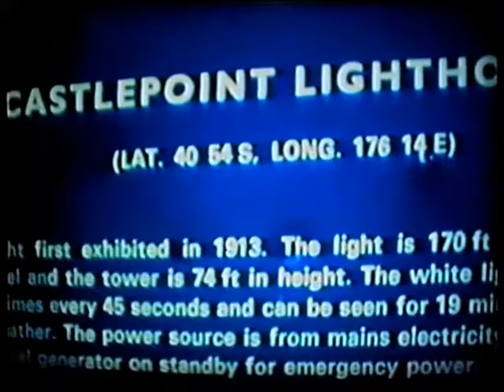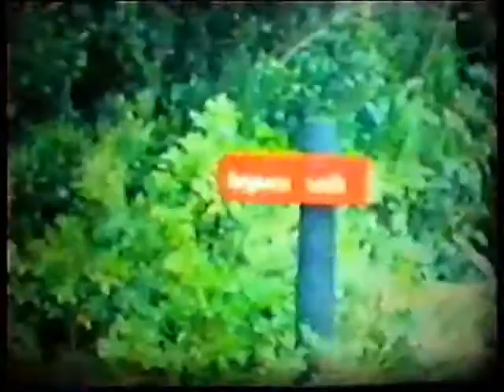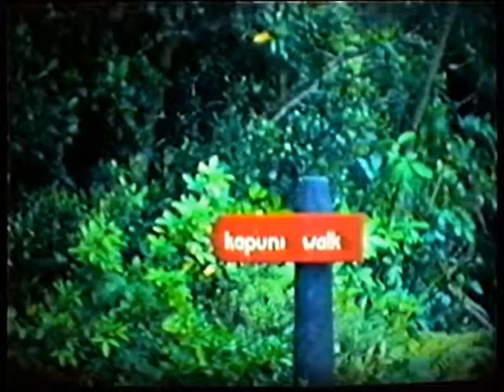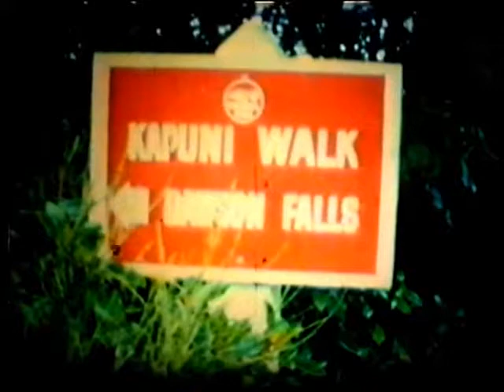1973: Wainui & Taranaki vakantie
1973? Wainuiomata, Eastbourne, Taranaki,